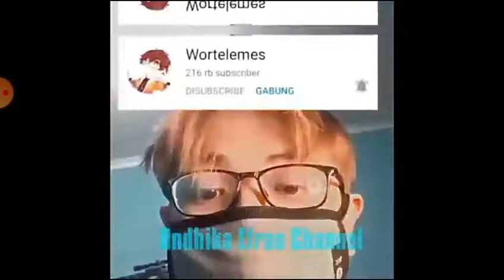youtuber ff😂😂 youtuber minecraft😎😎🤗😇